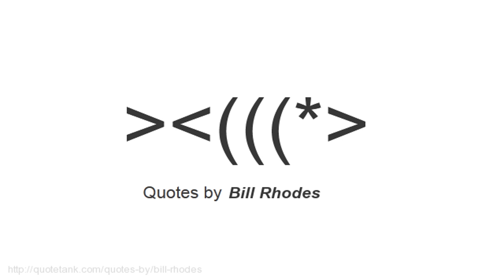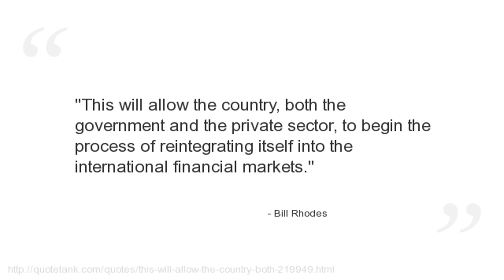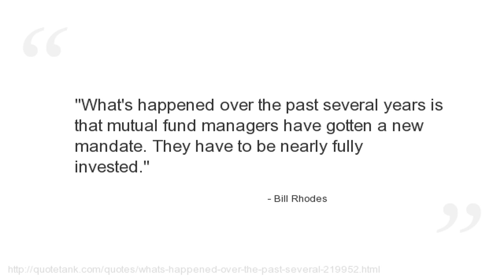Bill Rhodes Quotes